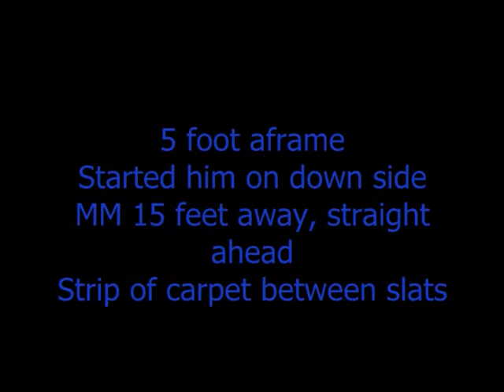2=20=12 Thrill carpet on AF BTW slats to MM 1st time.wmv